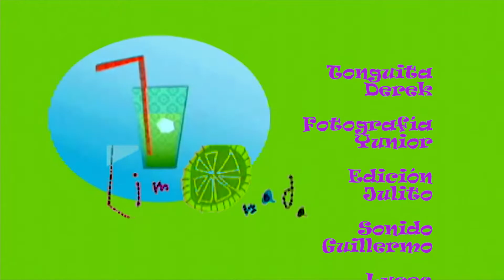Limonada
Programa infantil que alude a la alegría infantil a través de juegos, manualidades y la pintura. Nos muestra la interacción y el protagonismo de los niños en pantalla